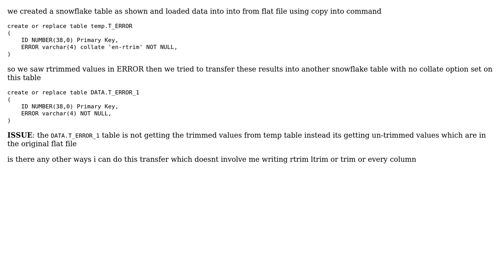Collation in Snowflake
With thanks & praise to God, and with thanks to the many people who have made this project possible! | Content (except music & images) licensed under CC BY-SA | Music | Images & others | With thanks to user ROXOR7 user Hans Henrik Eriksen and the Stack Exchange Network Trademarks are property of their respective owners. You are responsible for your own actions.